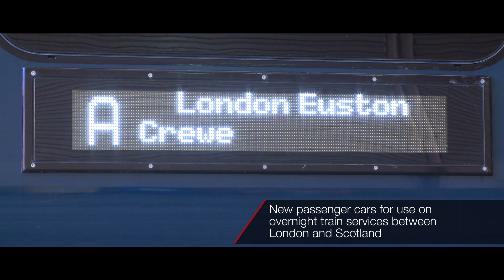CAF passenger cars for overnight train services running between Scotland and London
CAF is the supplier of the new Caledonian Sleeper franchise passenger coaches operating between London and Scotland.
The new fleet features Seated Cars, Lounge Cars and Sleeper Cars, with special bedrooms for PRM passengers.